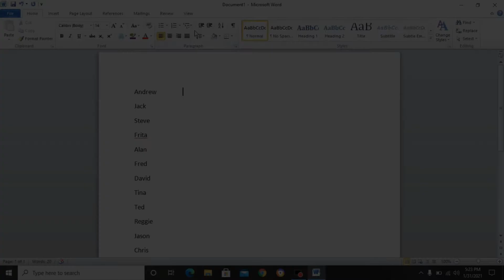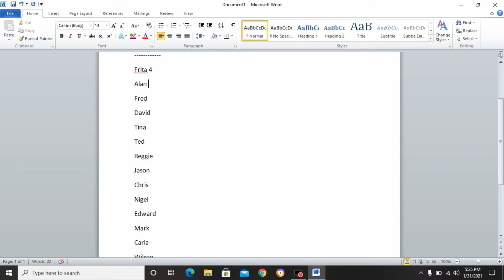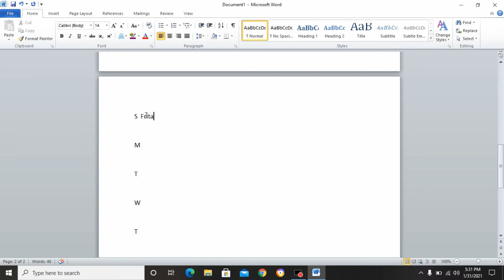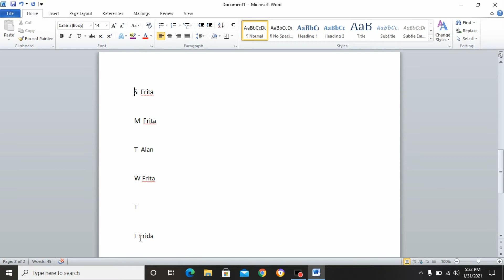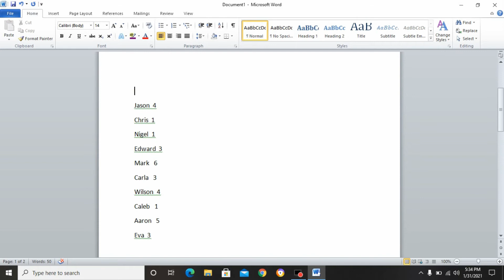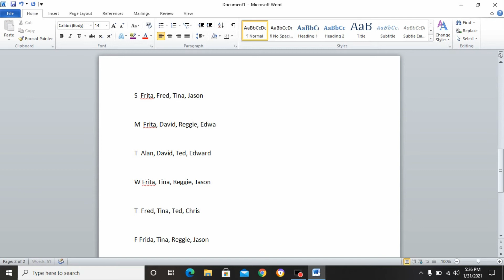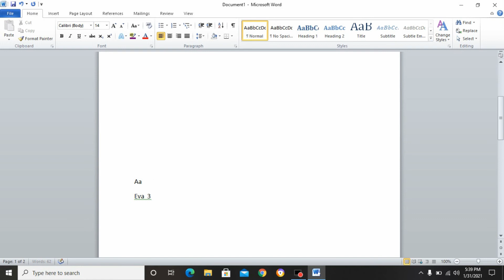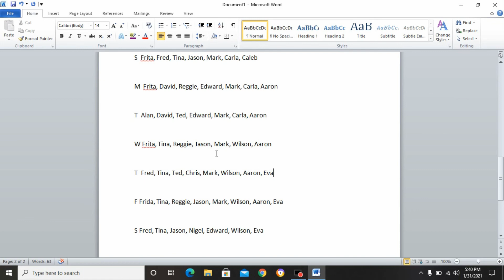How to make a prayer list when praying for others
Here is a very methodical way to pray for others when you want to pray for a lot of people. And if your like me you are pressed for time, but this very practical prayer list will help you pray for many people.